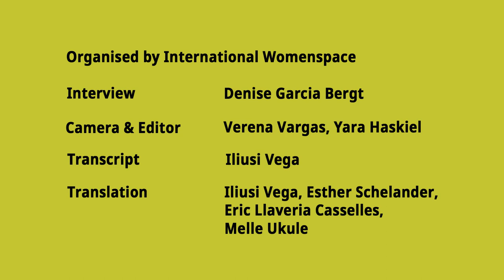Nancy Larenas: The world became more reactionary after the 90s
El mundo hay se tornado más reacionário después de los años 90
Nancy Larenas, Jahrgang 1943, geboren in Valdivia, Chile, seit 1973 im politischen Exil in der BRD. Sie besuchte die katholische Sekundarschule in Valparaíso und studierte Architektur an der Universidad Chile in Valparaíso. Ab 1970 war sie Mitglied der politischen Volksfront Unidad Popular, die den chilenischen Präsidenten Salvador Allende unterstützte. Nach dem Militärputsch am 11. September 1973 flüchtete sie in die BRD. Ab 1976 ging sie in die DDR, wo sie an der Hochschule für Architektur und Bauwesen studierte und promovierte. Sie arbeitete für das Wohnungsbaukombinat Magdeburg und für den Stadtbaubetrieb Jena. Seit 1990 arbeitete sie in Projekten der Bauforschung und der Denkmalpflege. Aktuell ist sie Vorsitzende der Chile-Freundschaftsgesellschaft Salvador Allende e.V. in Berlin

Dieses Interview mit Nancy Larenas ist eine von acht Interviews die wir im Rahmen der Konferenz ALS ICH NACH DEUTSCHLAND KAM aufgenommen haben. Nancy war auf dem Panel “Geflüchtete Frauen in Ost- und Westdeutschland” mit Saideh Saadat-Lendle. Das Panel wurde von María do Mar Castro Varela moderiert .

Nancy Larenas was born in Valdivia, Chile in 1943 and has lived in political exile in Germany since 1973. She went to a catholic secondary school in Valparaíso and studied architecture at the Universidad Chile in Valparaíso. From 1970 she was a member of the Political Popular Front which supported the Chilean president Salvador Allende. After the military coup on the 11th September 1973 she fled to former West Germany. In 1976 she went to the GDR to study and complete her doctorate at the University for Architecture and Construction. She worked for the Wohungsbaukombinat (a nationally-owned housing construction enterprise) Magdeburg and the City Construction Management Jena. Since 1990 she has worked in the fields of construction research and cultural heritage preservation. Currently she is chairwomen of the Chile- Friendship Society Salvador Allende e.V. in Berlin.

This interview with Nancy Larenas is one of eight interviews we made during the conference WHEN I CAME TO GERMANY. She spoke on the panel “Refugee women in East and West Germany” with Saideh Saadat-Lendle, moderated by María do Mar Castro Varela.